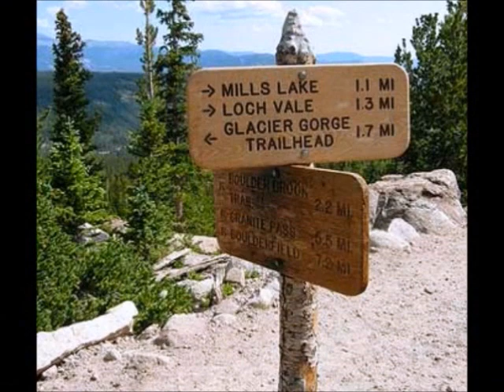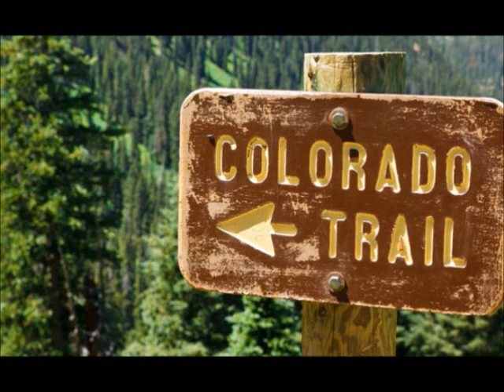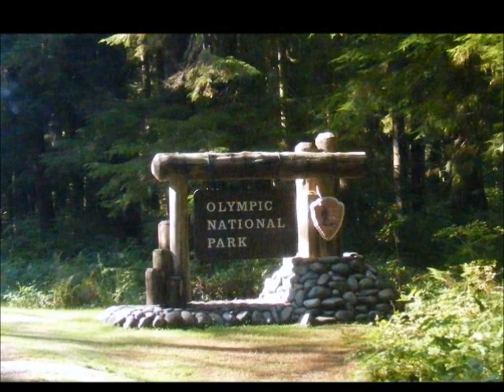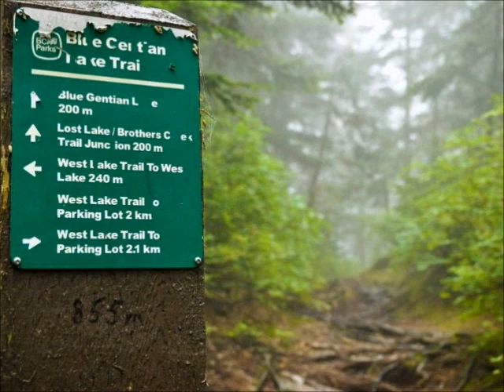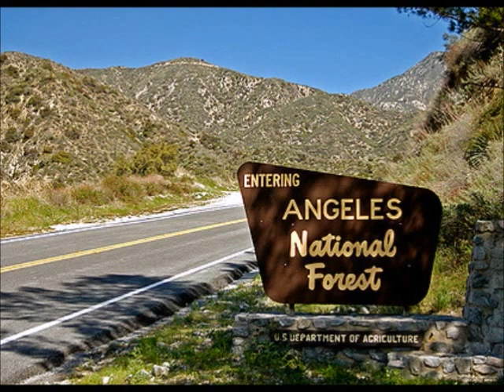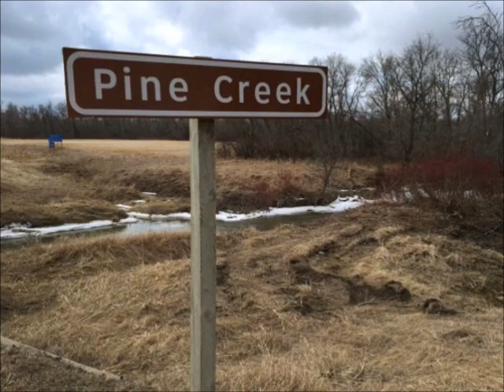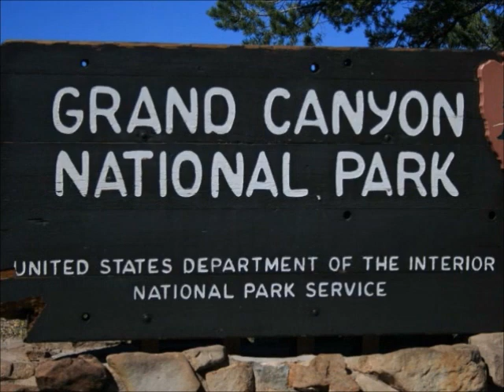10 More Strangest National Park Disappearances - Volume 7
Join me as I count down 10 more of the strangest national park missing person cases out there.
Video by:

Rusty West
April 2016